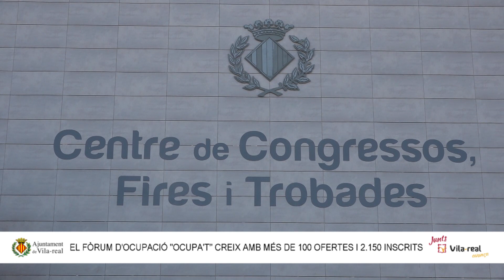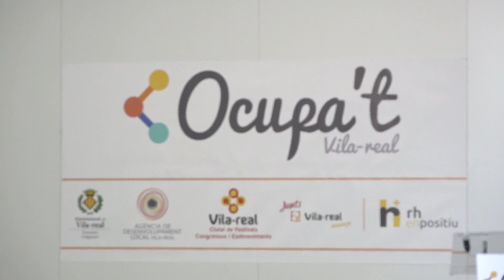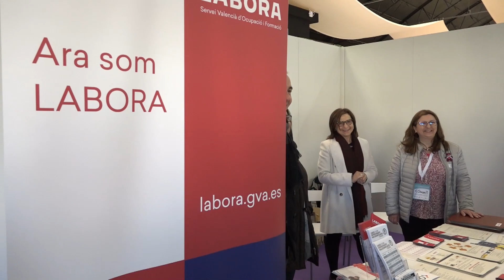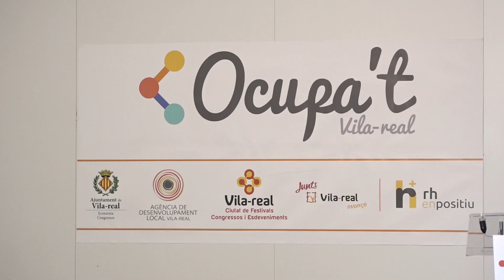El fòrum Ocupa't creix amb més de 100 ofertes i 2.150 inscrits (2019)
La quarta edició del fòrum de cerca d'ocupació, assessorament, formació i informació laboral Ocupa't ha batut tots els rècords, amb un total de 2.150 inscrits de Vila-real i de diferents punts de la comarca.

La cuarta edición del foro de búsqueda de empleo, asesoramiento, formación e información laboral Ocupa't ha batido todos los récords, con un total de 2.150 inscritos de Vila-real y de diferentes puntos de la comarca.